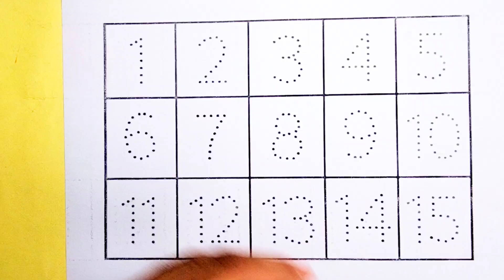123 Numbers, kids rhymes, learn to count, 1 to 100 counting, One two three, Numbers song.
123 Numbers, kids rhymes, learn to count, 1 to 100 counting, One two three, Numbers song

ginti
1 se 30 tak ginti
ginti 1 se 30 tak
1 se 50 tak ginti
ginti 1 se 30
1 se 100 tak ginti
ginti video 1 se 200 tak hindi me
hindi ginti
1 se 30 tak ki ginti
ginti 1 se 30 tak hindi mein
1 se 20 tak sanskrit ginti
ginti in hindi
1 se 100 tak urdu me ginti
ginti geet
counting
learning
numbers
counting numbers
number song
learn numbers
123 counting
learning numbers
number
learn counting
number names
numbers 123
elearning
123 numbers song
123 numbers
numbers song
learning cartoons for kids
counting 123
counting numbers 123
1 to 10 counting and learning numbers
counting song
teach counting
number blocks
number songs
how to learn counting for kidscounting
counting songs
numbers
counting numbers
counting song
numbers song
number song
counting numbers for kids
learn numbers
learn counting
numbers songs
learning numbers
number counting
numbers counting